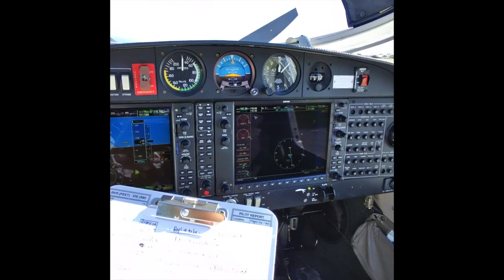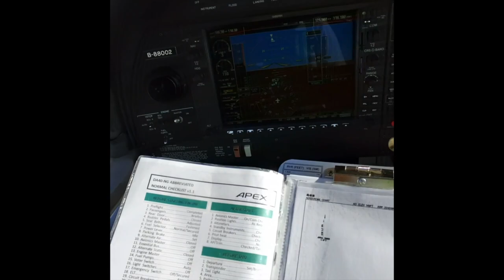Student Pilot First Solo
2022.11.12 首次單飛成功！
地點：APEX flight academy